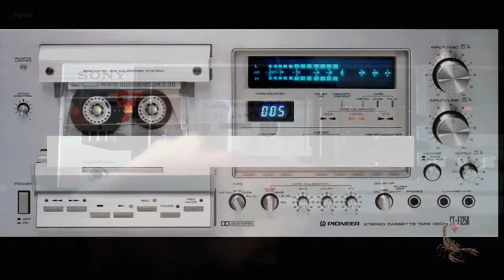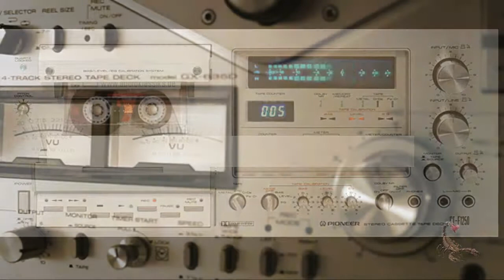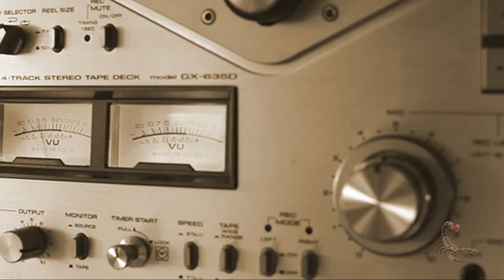ОЧІ ТВОЇ Микола Гнатюк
ОЧІ  ТВОЇ
Микола  Гнатюк